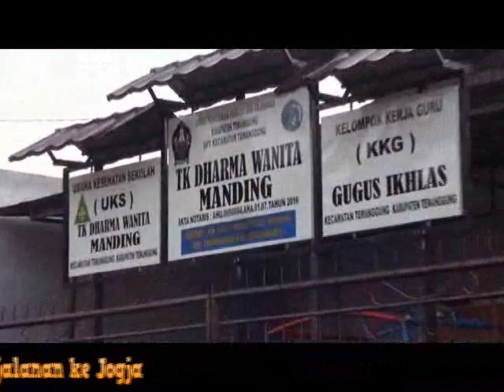01 Perjalanan TK Dharma Wanita Temanggung ke Jogja